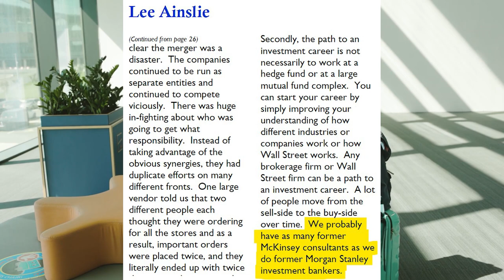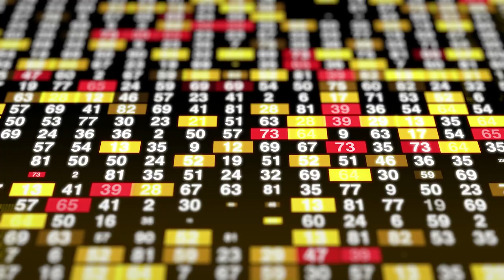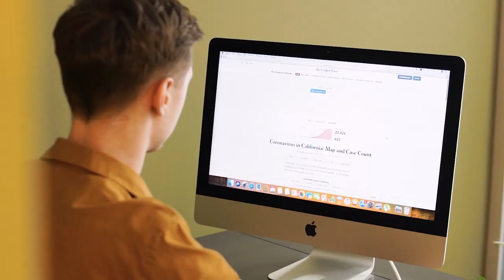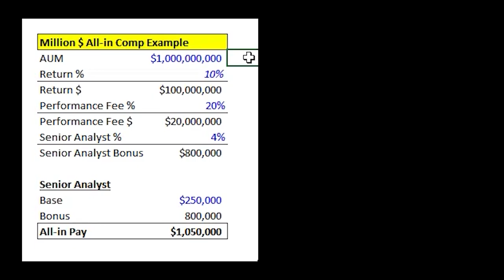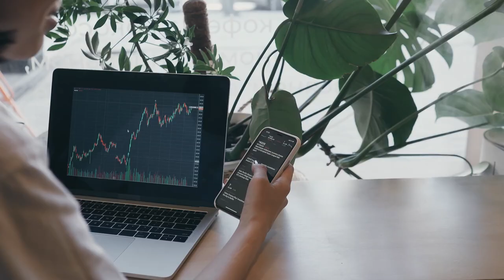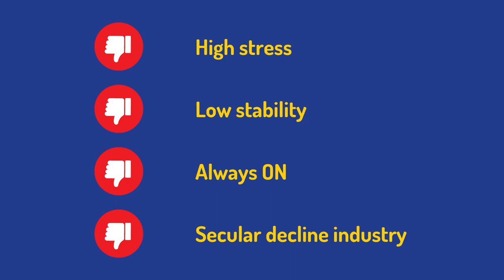Hedge Fund: A Secretive $$$ Creating Machine for the Founders